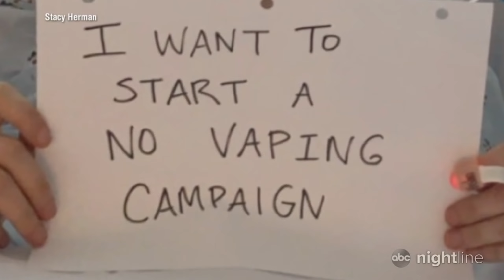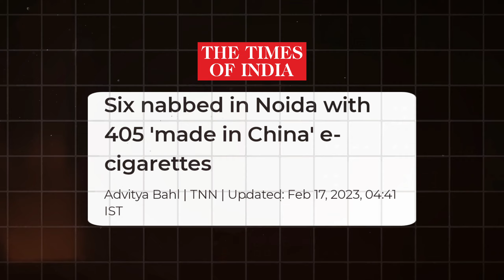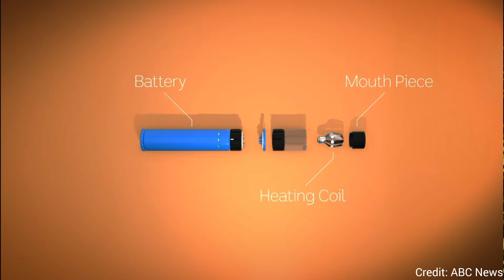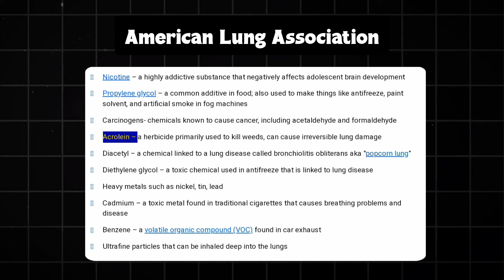How Vaping is Killing Youth ? | Side Effects of Vaping | Vaping vs Cigarette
Description:
🚨 ATTENTION: MUST WATCH! 🚨 Vaping is wreaking havoc on our youth, and it's time to expose the devastating cause and effect behind this deadly habit. This eye-opening video will shock you to the core!

💔 Discover the truth: Vaping is silently killing our future generation, and we can no longer turn a blind eye to the consequences. Join us as we unveil the chilling statistics, heart-wrenching stories, and the shocking cause and effect of vaping on young lives.

⚠️ WARNING: The content in this video may be disturbing, but it's essential to shed light on the urgent crisis. Together, we can save lives and create a healthier, vape-free future for our youth.